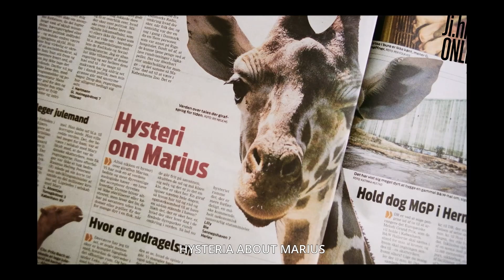Ji.hlava ONLINE 2024 [EN]: Life and other problems - Max Kestner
Ji.hlava ONLINE 2024: ROZHOVORY / DISCUSSIONS

Život a další problémy / Life and other problems

- režie / director: Max Kestner
- moderátorka / moderator: Sarah Lomenová